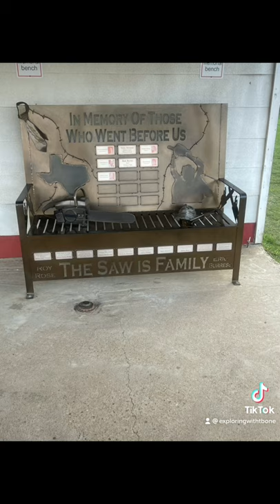Texas chain saw massacre film locations